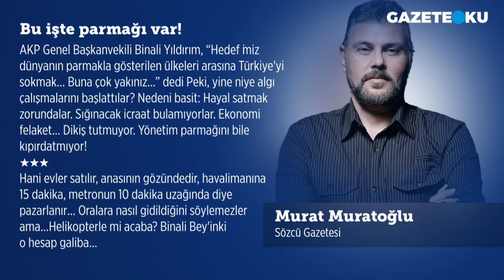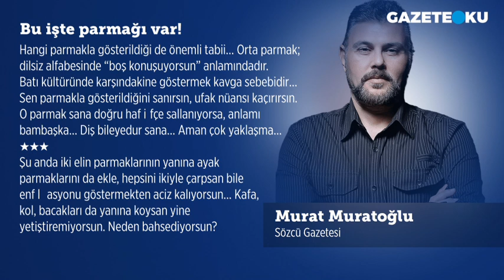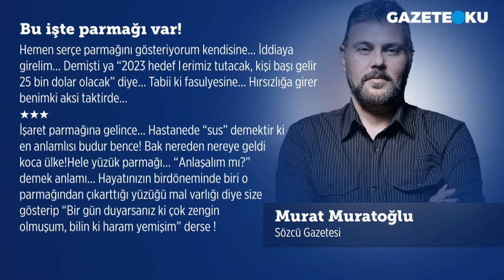BU İŞTE PARMAĞI VAR!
AKP Genel Başkanvekili Binali Yıldırım, “Hedefimiz dünyanın parmakla gösterilen ülkeleri arasına Türkiye’yi sokmak… Buna çok yakınız…” dedi.

Peki, yine niye algı çalışmalarını başlattılar? Nedeni basit: Hayal satmak zorundalar. Sığınacak icraat bulamıyorlar. Ekonomi felaket… Dikiş tutmuyor. Yönetim parmağını bile kıpırdatmıyor!